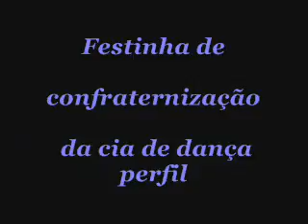amiga secreto perfil primeira parte